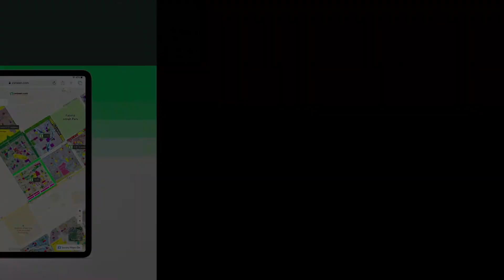125 SQYD HOUSE FOR SALE IN BAHRIA TOWN KARACHI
Description
Features

3 Bedrooms
Attached Bathroom
Separate Kitchen
Drawing Dining